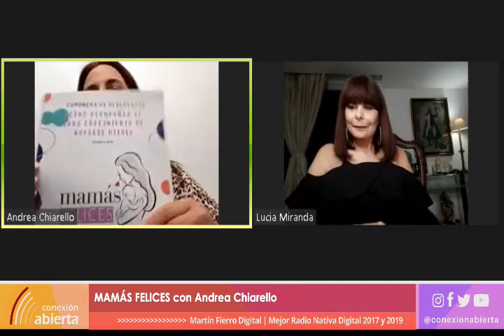"Mamás Felices" por Radio Conexión Abierta 21/10/2020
- Programa: Mamás felices
- Conducción: Andrea Chiarello
- Día y horario: Miercoles 20hs